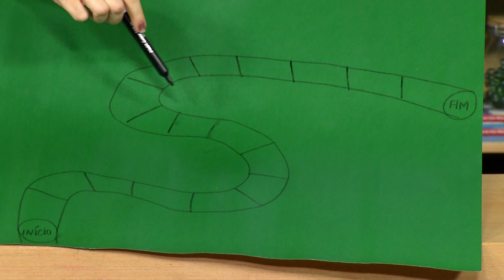Um homem sem sorte | Rioeduca na TV – Sala de leitura - 1º Ano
A professora Ana Bello apresenta a aula O homem sem sorte.
Habilidades trabalhadas: -(Auto) Conhecer-se, apreciar-se e cuidar de sua saúde física e emocional, compreendendo-se na diversidade humana e reconhecendo suas emoções e as dos outros com autocrítica e capacidade para lidar com elas.